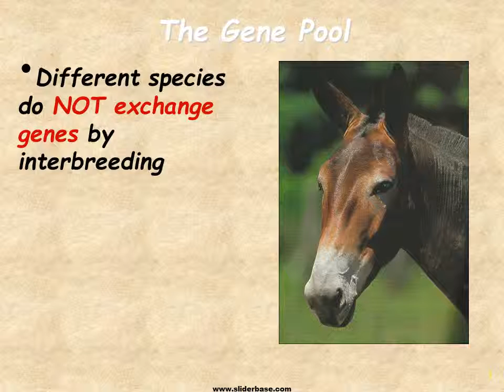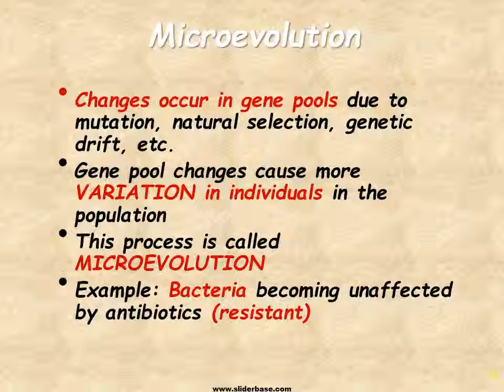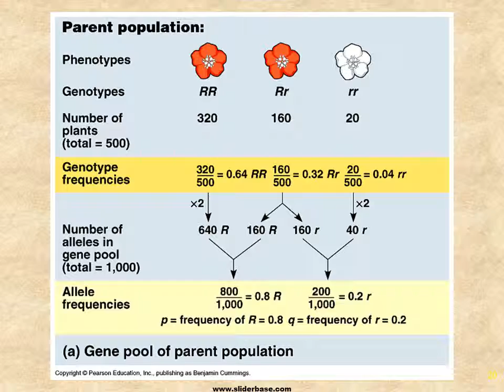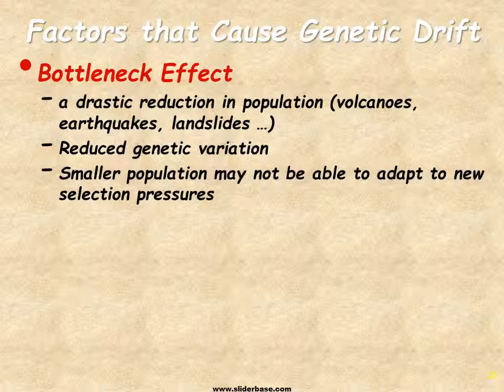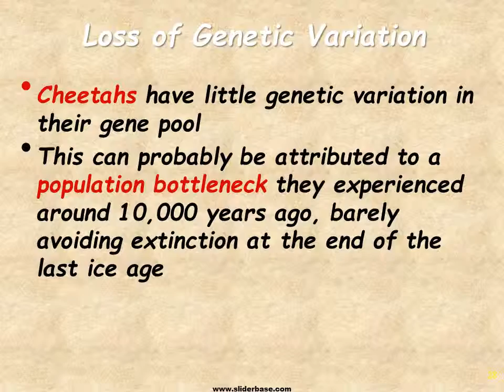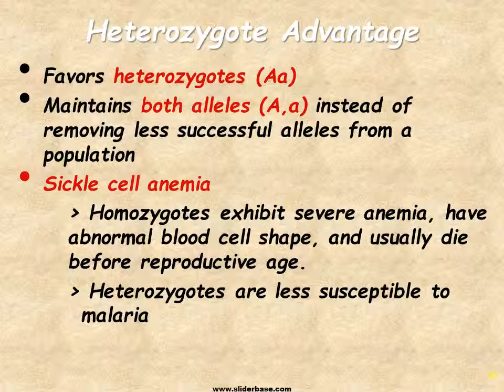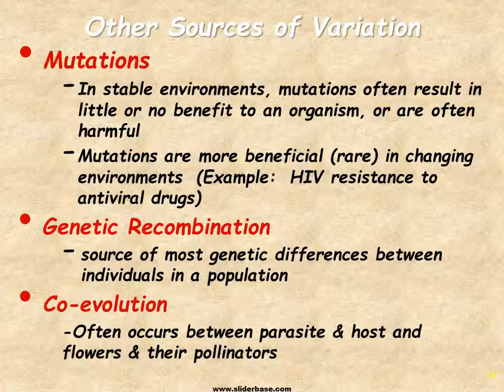Population Genetics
The Gene Pool
Members of a species can interbreed & produce fertile offspring
Species have a shared gene pool
Gene pool – all of the alleles of all individuals in a population
Different species do NOT exchange genes by interbreeding
Different species that interbreed often produce sterile or less viable offspring e.g. Mule

Populations
A group of the same species living in an area
No two individuals are exactly alike (variations)
More Fit individuals survive & pass on their traits

Speciation
Formation of new species
One species may split into 2 or more species
A species may evolve into a new species
Requires very long periods of time

Modern Synthesis Theory
Combines Darwinian selection and Mendelian inheritance
Population genetics - study of genetic variation within a population
Emphasis on quantitative characters (height, size …)
1940s – comprehensive theory of evolution (Modern Synthesis Theory)
Introduced by Fisher & Wright
Until then, many did not accept that Darwin’s theory of natural selection could drive evolution

Microevolution
Changes occur in gene pools due to mutation, natural selection, genetic drift, etc.
Gene pool changes cause more VARIATION in individuals in the population
This process is called MICROEVOLUTION
Example: Bacteria becoming unaffected by antibiotics (resistant)